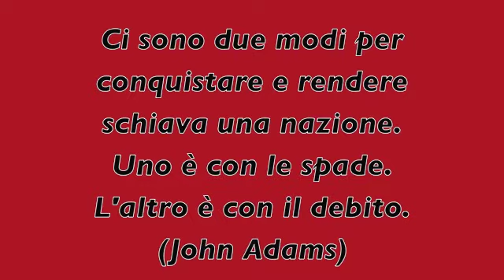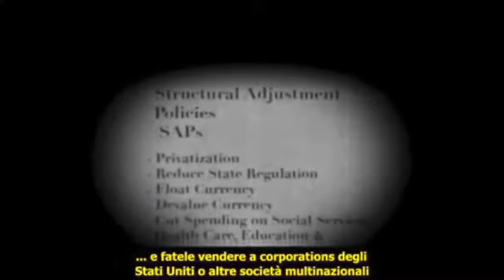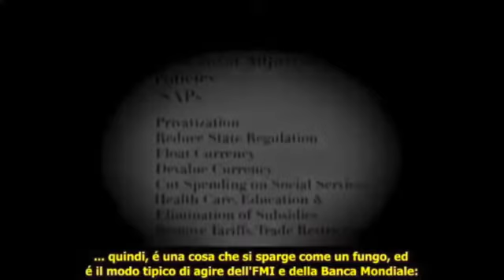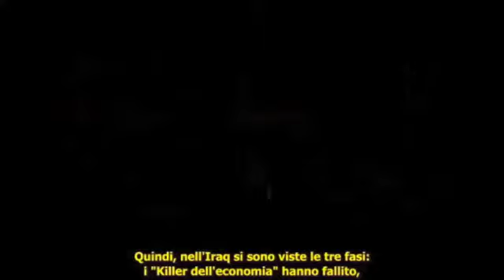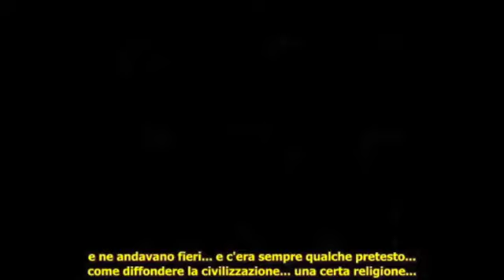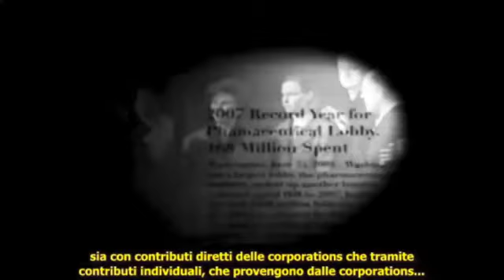Monti, il debito ed i killer dell' economia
default